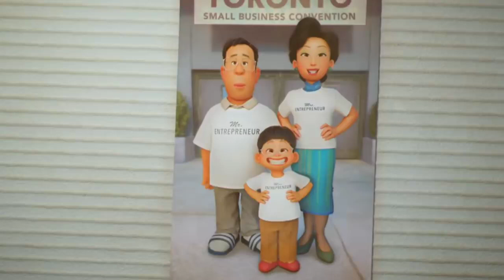Turning Red- Meilin Lee childhood Photo Collection